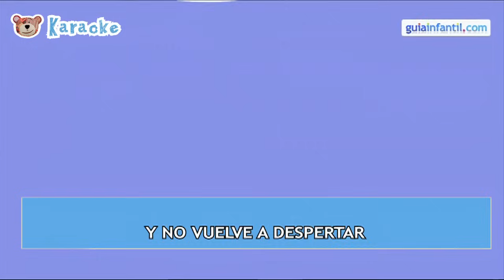Karaoke para niños. Pin Pon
Canta la canción infantil 'Pin Pon' con el Karaoke del Oso traposo en GuiaInfantil. Sigue la música y la letra de una de las canciones preferidas de los niños. Un karaoke para toda la familia.

En el siguiente enlace te ofrecemos 30 minutos de karaoke de canciones infantiles de Traposo:

En Guiainfantil.com podrás descubrir las ventajas y lo divertido que es jugar al karaoke en casa y con los niños: